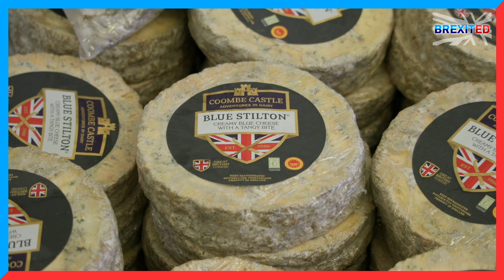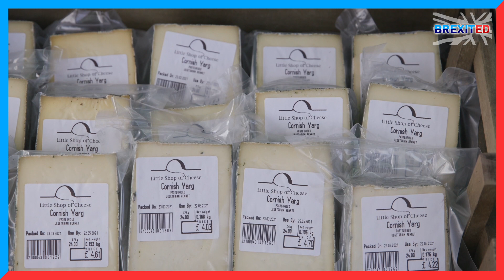BREXITED: UK cheese makers turn to local market because of Brexit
🐮 The UK’s cheese industry has an uncertain future because of Brexit.

🧀But while Brexit has made exporting cheese to the EU more expensive, the UK market has boomed amid a spike in food nationalism.

Sign up to watch BREXITED: THE FIRST 100 DAYS by scanning the QR code at the end of this video and watch the show on our Facebook page on the 11th of April at 12 GMT